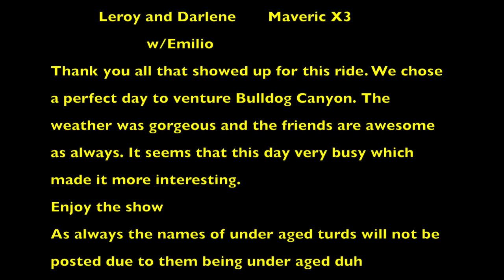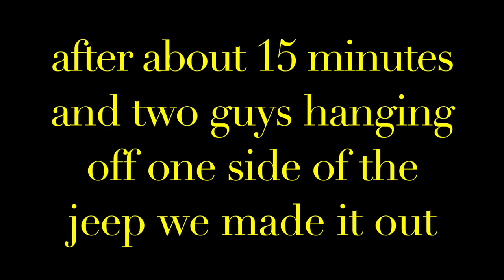Bulldog Canyon 2019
a short yet fun trip through bulldog canyon